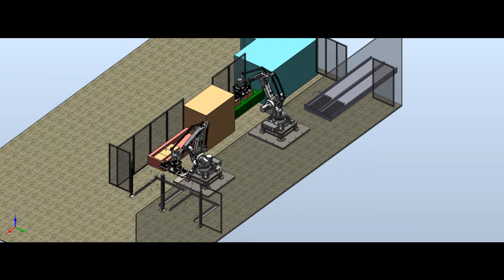Bottle Packaging and Palletizing - ABB Robot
PSA designed and fabricated this bottle packaging and palletizing system to be integrated with an existing Combi case erector to increase our client's packaging rate.  This video begins with the routine that was programmed in RobotStudio then moves into footage of the system working on site.